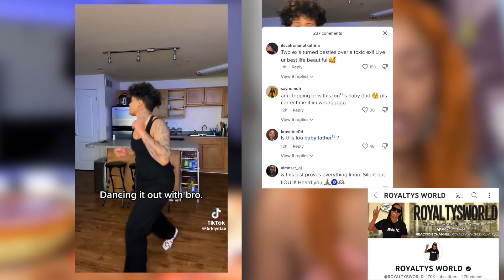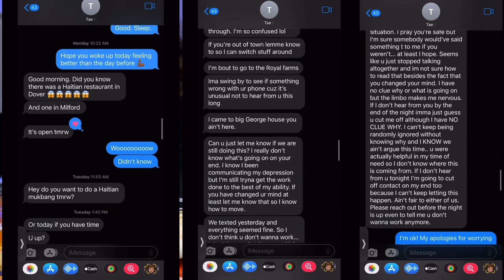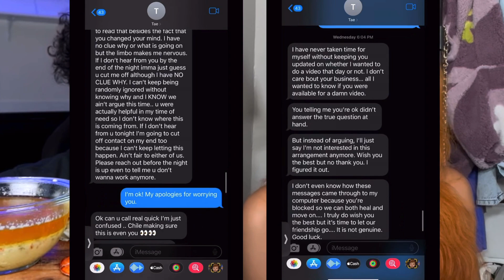Lou EXP0$ED Tae "I will defend myself" "she G🅰️mble All Our Money"😳Tae Petty W/ Lou BabyDaddy (full)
0:00 INTRO
0:12 STARTS (the beginning)
0:43 tae control everything
1:37 Tae being petty
2:21 talks about tae gambling problems
3:11 lou talks about putting hands on tae
4:19 lou talked about her drinking problem
6:55 lou also showed tae and her text messages (explain messages in full)
8:45 Lou dropped video footage

Previous Video ➡️ Tae Drops Receipts Of Lou Putting Hands On Her 😳 Lou Responds To Tae Video 🤬
Next Video ➡️ Tae AND Lou Went Live EXPO$ING MORE RECEIPTS About Each Other🤬she pull my hair out/she touch BDad

Video Credit

ROYALTYS WORLD Tae and Lou speak about INDIVIDUALITY, they missed it so much 😩They just want to love THEMSELVES 💔

Tae EXP0$ED Real Reason She Left Lou 😳 (receipts included) Lou Responds To Tae Video